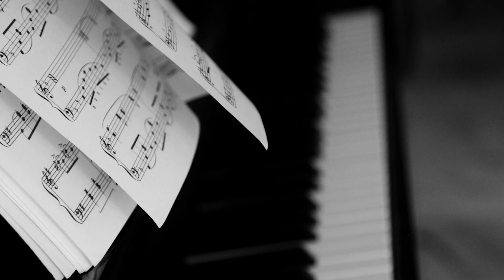Ella - Bože, hvala Ti (2012/2) [4k, remaster]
prateći vokali: Sanja Škrbić i Tajana Dobravc